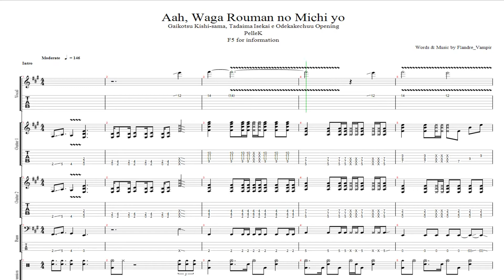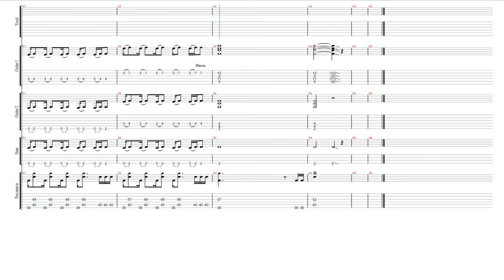Gaikotsu Kishi-sama, Tadaima Isekai e Odekakechuu Opening - Aah, Waga Rouman no Michi yo 嗚呼、我が浪漫の道よ